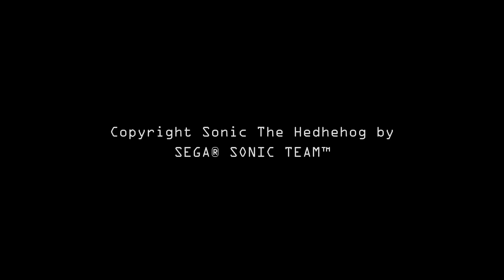Sonic of the Ring Tutorials Room (v.0.3.0) - Showcase - Fan Game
Levels
► Sunday
▷ Level 1 - 1:22
▷ Level 2 - 2:51
▷ Level 3 - 5:14
▷ Level 4 (Boss) - 6:42
► Moonday
▷ Level 1 - 10:09
▷ Level 2 - 14:30
▷ Level 3 - 17:29
Downloads-&-Info